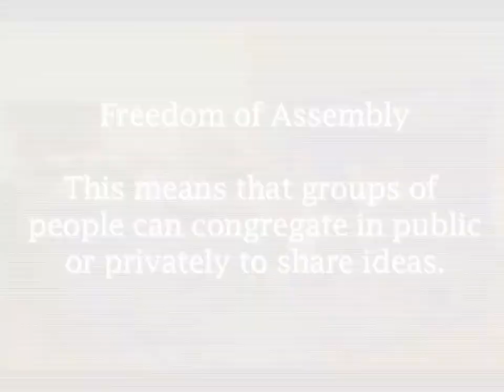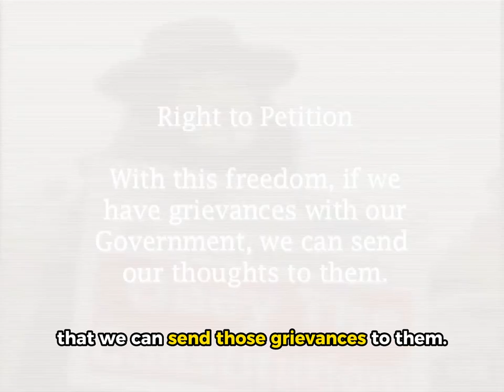Understanding the 1st Amendment of the US Constitution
What is free speech? What is the freedom of expression? What is freedom of the press? 🤔

Everyone’s heard of these and there’s plenty of misconceptions. Attorney Kevin Hayslett clears the air by explaining exactly what the 1st Amendment of the US constitution entails using details and examples.

Since 1776…it’s been these founding principles that’s facilitated the growth of America. We need to remember. We must understand.